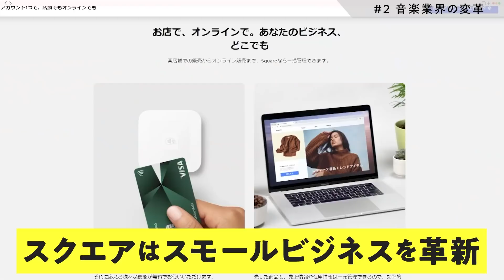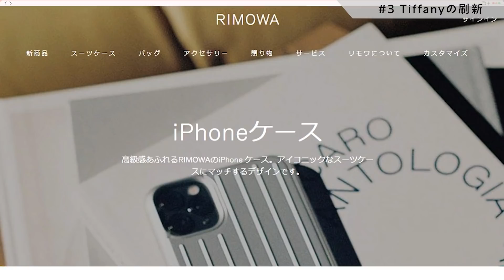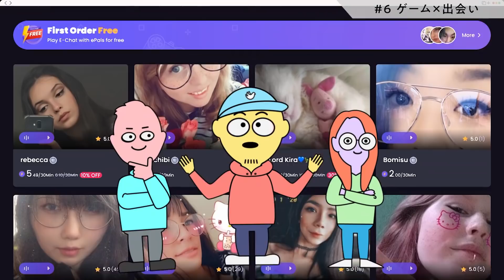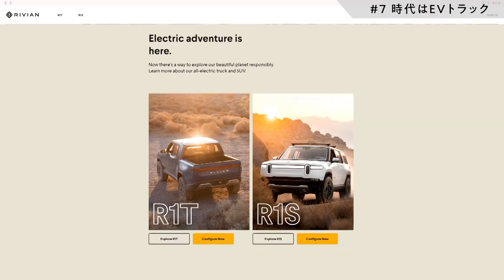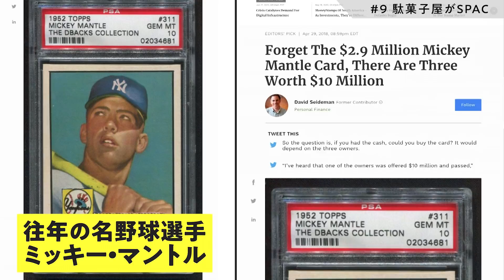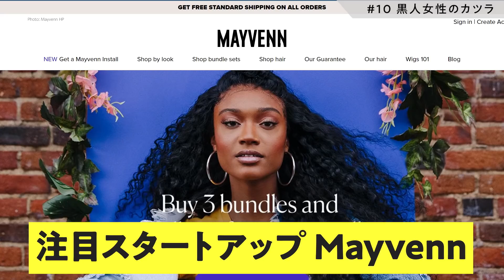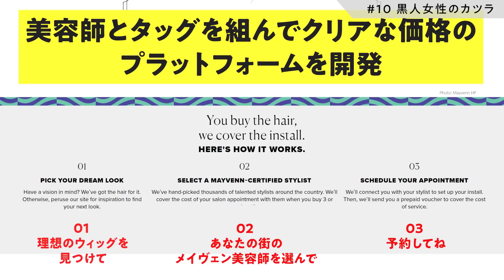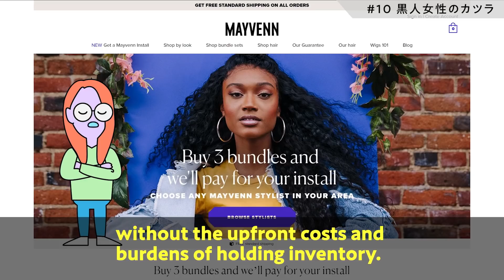【経済アニメ】いま知っておきたい、世界の最新トレンド「１０選」【超ニッチ】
【目次】
0:00 [#1] 謎のセレブ投資家、NFTアートを語る
2:14 [#2] なぜ人気ラッパーがスクエアの取締役に？
4:20 [#3] LVMHのティファニー買収で新たなコラボ？
6:41 [#4] YouTuberのバーガーショップ、超人気のカラクリ
8:58 [#5] スタンフォード卒業生、メガネで反骨の起業
11:06 [#6]【ゲーム×出会い】Tinder超えを狙うヤバいスタートアップ
12:42 [#7] アマゾンの物流を支える「秘密」のEV企業
14:42 [#8]【死んだら森になる？】アメリカの「終活」を変える新サービス
16:50 [#9]【創業83年】駄菓子屋がSPAC上場へ
19:15 [#10]【1兆円】既読スルーされ続けた"見えざる"カツラ市場

10日間無料トライアルはこちらから
※NewsPicksで全編無料！
シリコンバレーに住むジャーナリストNaoとyoohee、"セレブ投資家"Rayが、USのテック＆カルチャーを約120秒でおしゃべりする『伝書鳩TV』。隙間時間で最新のビジネストレンドを学べます。（声の出演：鳩山玲人、後藤直義、洪由姫）